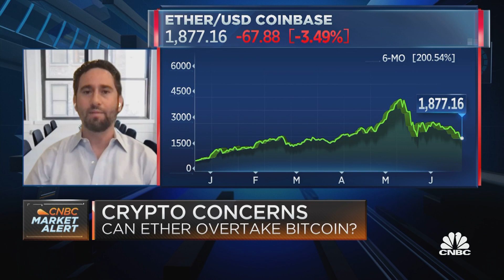The big drop in crypto knocked a lot of leverage out of the system: GSR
Rich Rosenblum, co-founder and co-head of trading at GSR, discusses the downdraft in Bitcoin and other cryptocurrencies in recent weeks, and whether it's been motivated by China's crackdown on trading and mining, or other factors.